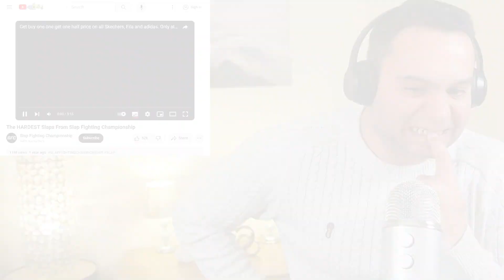Slap fight Championship ( I can't believe this is a sport )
Slap fighting , Slap fighting Championship , Brutal knockouts , Power Slap knockouts, Most Brutal Slap knockouts, Slap fighting reactions,  Power Slap Challenge , Crazy slap fighting, Crazy slap knockouts.